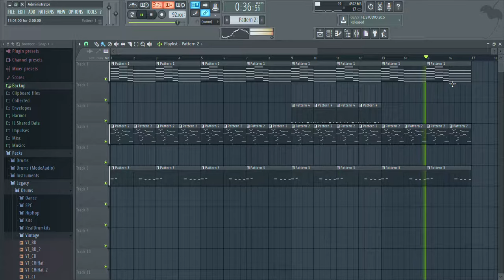ridge racer beta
version of the last song that was unfinished